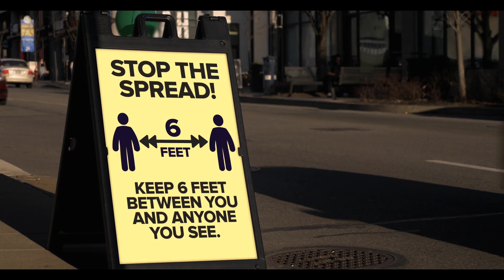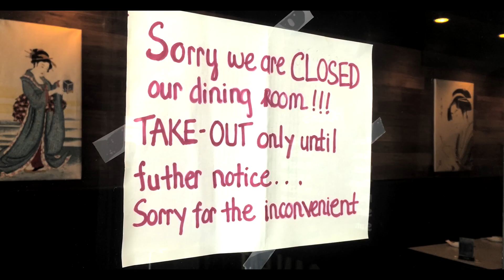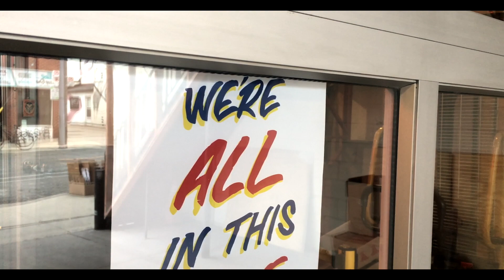Bizet L’Arlesiénne Suite No.2 Minuet - Flute Jasmine Choi, Guitar Ben Beirs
"Instead of having a US Tour during this time (May 2020), we decided to make a video and dedicate it to all of you out there. The entire world is facing an unprecedented new normal and we will only find out much later what this time has meant to us. Our hearts go out to every one of you."

Video made by Jasmine Choi

CDs from Jasmine:
Claude Bolling Jazz Trio
Mozart Quartets
Paganini Caprice 24
Love in Paris
Telemann Fantasies
Clarke Great Train Race
Reichert Encore Solo

Schocker Winter Jasmine